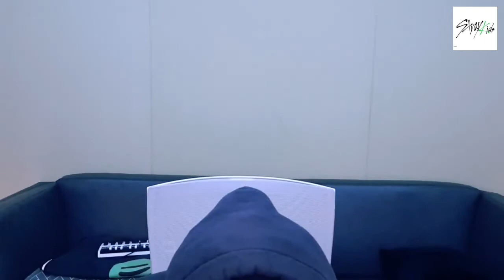[Bang Chan] Chan's Room 🐺 Ep. 117 [31Jul2021]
Stray Kids Archive
Subtitle's I got from the app, I didn't make them
At this point, I only have the English Subtitle. For the record, English is not my first language, but I thought that it can reach more people. My priority is to get all the videos out first! Thank you for your understanding!

-FAQ-

1. Can you upload [this] video?
If it's available for public on vlive, YES.
If it's a paid or private content, NO.

2. Can you add certain language subtitles?
In a perfect world, I would have all the subtitles for all language that's available, but I am juggling work and school right now and not doing this channel full time. My priority is to get all the videos out first and we'll see from there.

3. Why didn't I blur or cover a former member's face?
Honestly, that's too much work for me to do. I am OT8 stan, don't get me wrong. 8 is fate. But I also can't deny that the former member WAS (hence the "former" member) a part of SKZ for a little bit there. But I'd rather not mentioning him at all, so please, refrain from mentioning his name. Thank you for your understanding.

Stray Kids is a South Korean boy group formed by JYP Entertainment through the 2017 reality show of the same name. The group is currently composed of 8 members: Bang Chan, Lee Know, Changbin, Hyunjin, Han, Felix, Seungmin, and I.N.